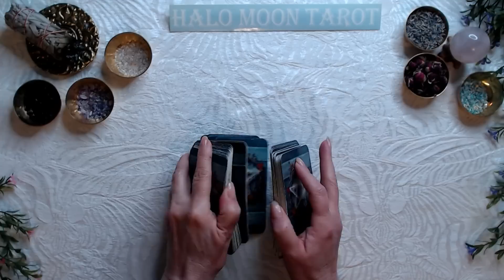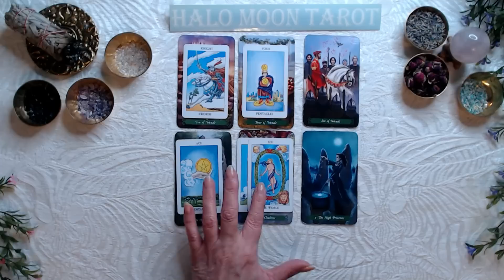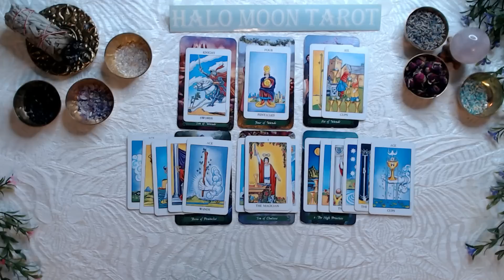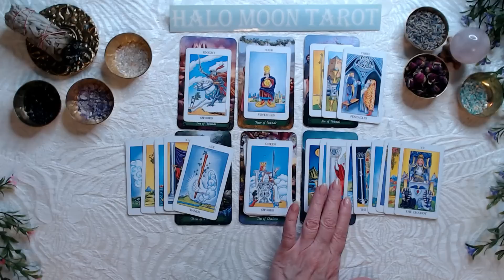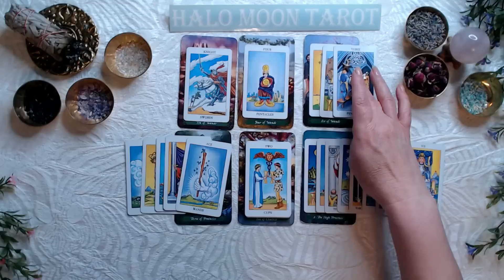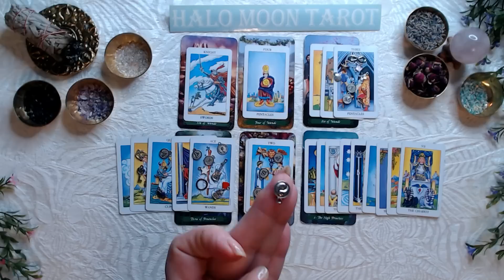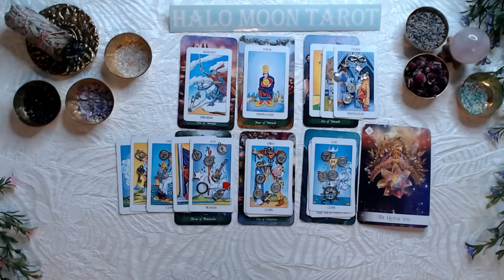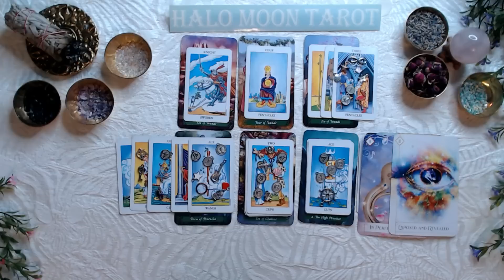LEO SINGLES - THIS ONE WILL SHARE IN THE DAY TO DAY LIFE RESPONSIBILITY'S. A TRUE PARTNER.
THE RADIENT RIDER WAITE TAROT